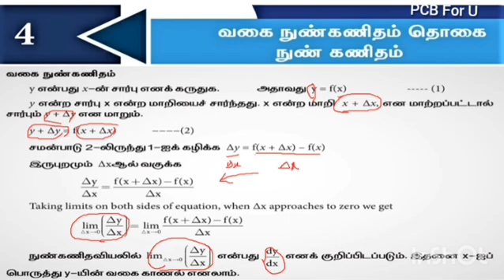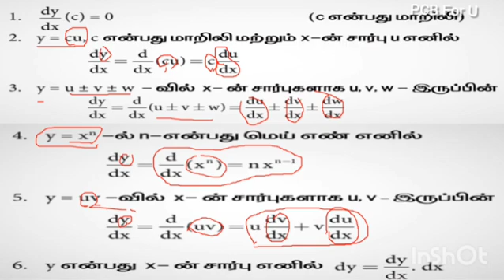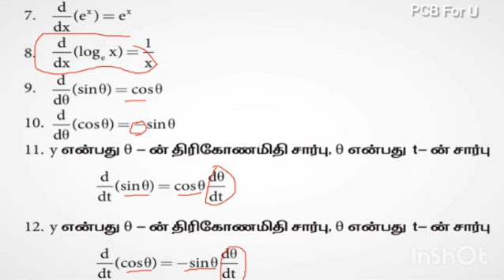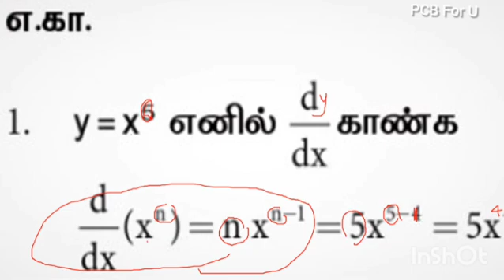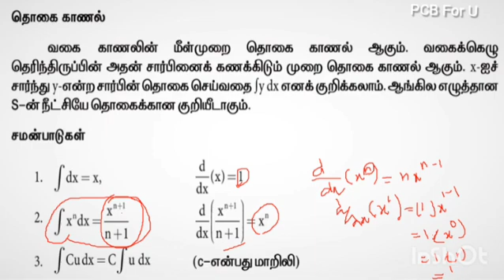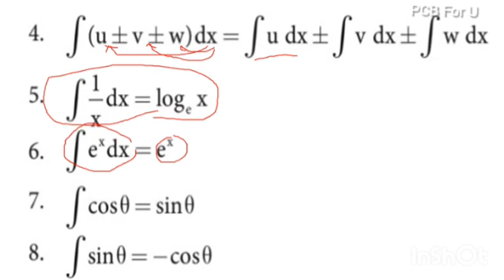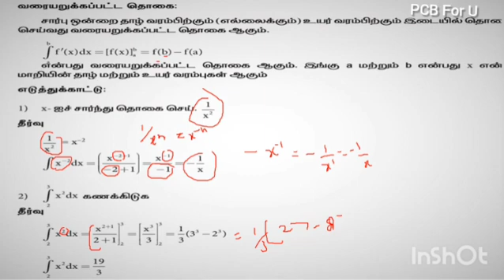வகை நுண்கணிதம், தொகை நுண்கணிதம் /புத்தாக்கப் பயிற்சி கட்டகம் 2021-22